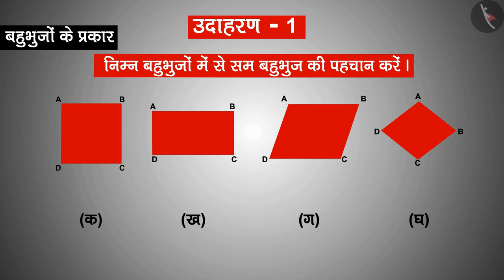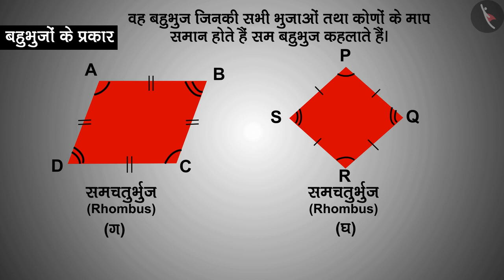बहुभुजाकृतींचे प्रकार|Part 3/3|Types of polygons|Marathi|Class 8